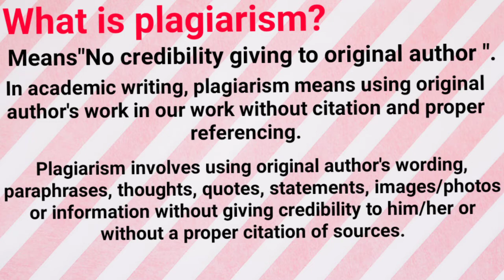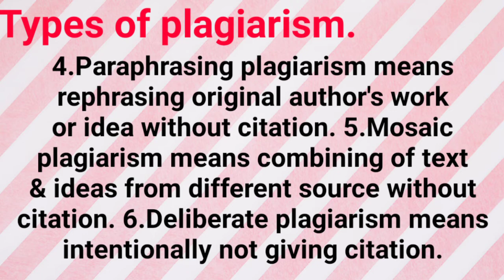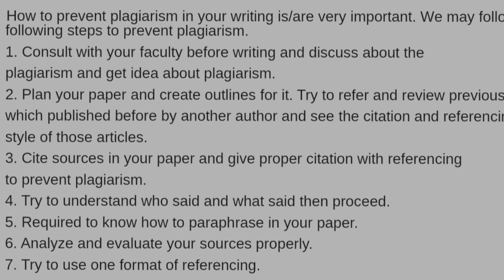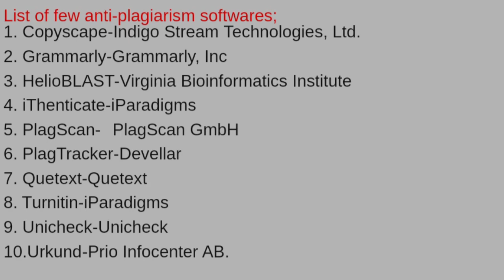Plagiarism By Dr. Sushanta.